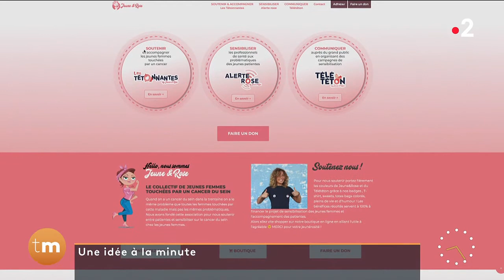Une idée à la minute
À l'occasion d'Octobre rose, nous allons découvrir l'association « Jeune et Rose » faite part et pour les jeunes femmes touchées par le cancer du sein.